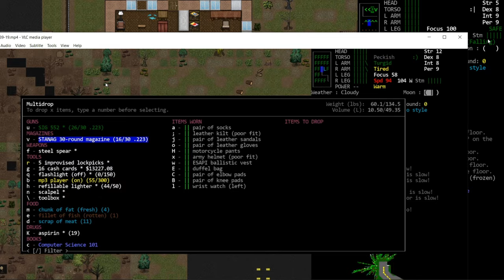Experimental Cataclysm/Tutorial Series -- Touching on Nested Containers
In this episode of Experimental Cataclysm slash my tutorial series, we touch on Nested Containers which were recently added to the game.  They're very much a first implementation and there will be a lot of bugfixes and changes that will come surrounding them.

Some of the things we discuss are actually already in the process of being fixed, like the lack of category drop.

So, bear with the changes.  Feedback is necessary/asked for in regards to improving the product but please avoid complaining or offering non-constructive criticisms.